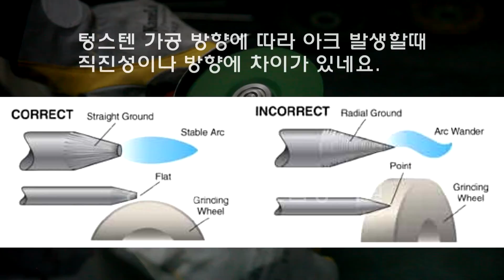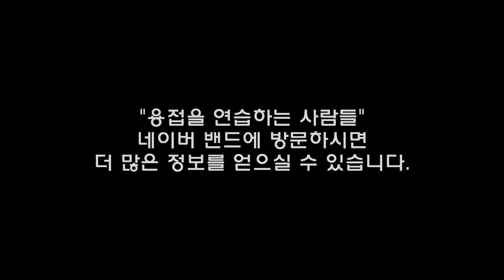알곤 티그 용접 텅스텐 가공방법 / 요령 (GTAW Tig Welding Tungsten work grind)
알곤용접배우기 티그용접 핸드 그라인더 텅스텐 봉 가공방법 및 요령
텅스텐 전극봉 가공에 대한 차이

GTAW Tig Welding Tungsten work grind

평택 고덕 경기배관용접연습장학원